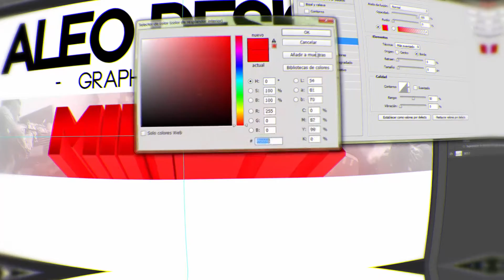BANNER A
BUENO CHAVALES AQUI OTRO SPEED ART Y ALGUNOS ME PREGUNTASTEIS POR LOS REQUISITOS; AQUI LOS TENEIS